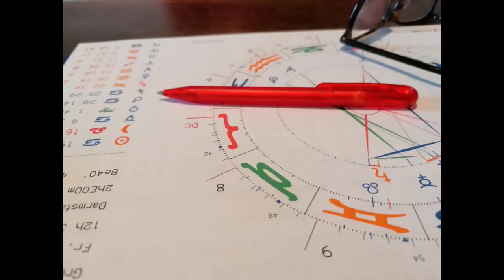Sternzeichen Steinbock für 2021 erklärt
Das Sternzeichen Steinbock ist ein eigensinniger Mensch, sagt man. Ich sehe das etwas anders.
 Ich erkläre seine Stärken aber auch die Schwächen.

Numerologie Buch:

Große Arkana:

kleine Arkana:

Ich freue mich über Likes, Abo und Kommentare